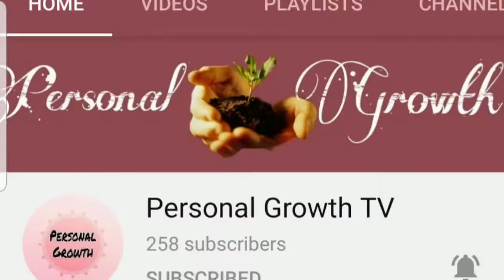Mukbang adobong manok with patatas at itlog